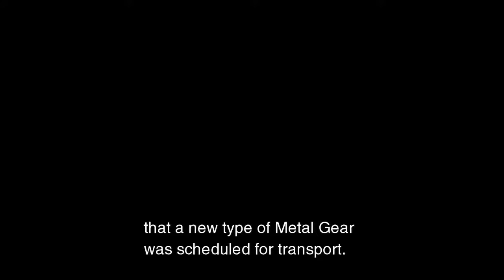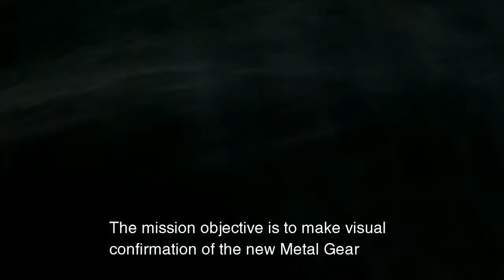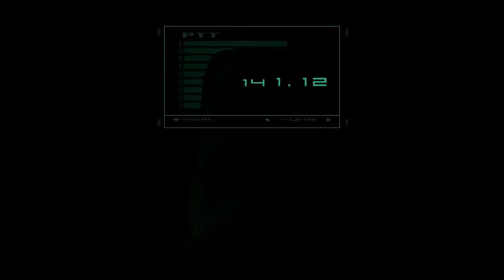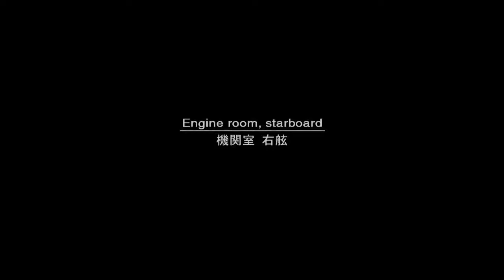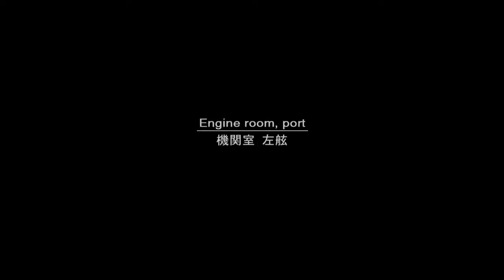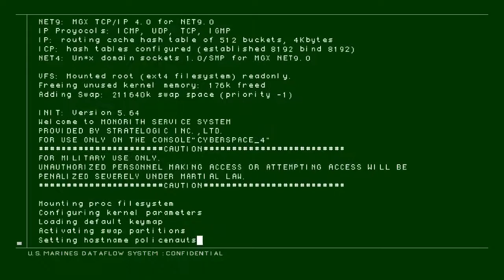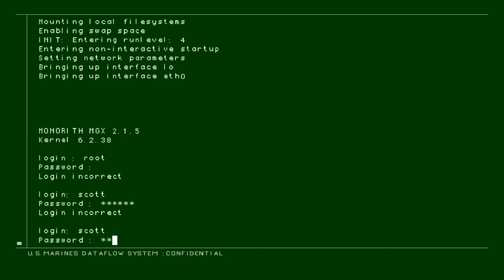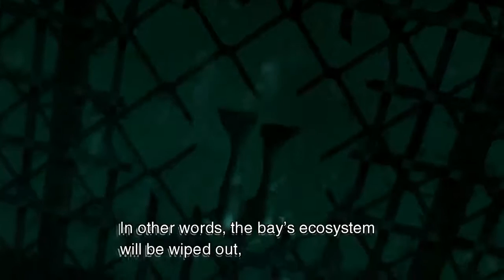Metal Gear Solid 2 - Part 1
I'm glad Snake is back!!